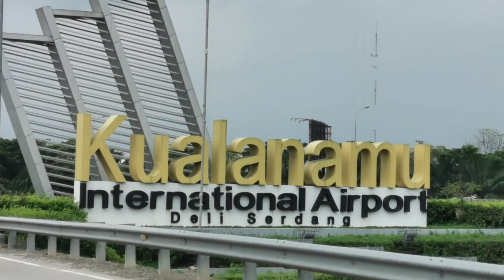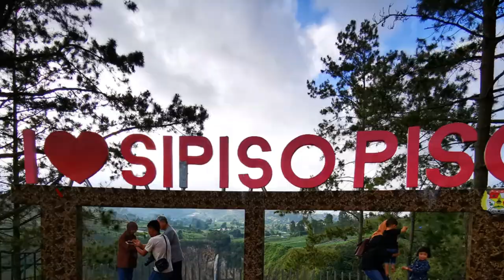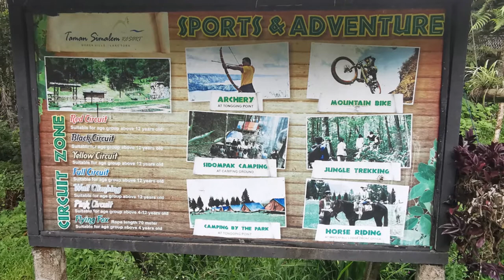Tongging Point, Taman Simalem Resort, Merek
Tongging Point, a Geopark Site of Lake Toba. If you wish to enjoy the dawn and dusk of the sky on the highest point toward Lake Toba, you must stay at least one night here. Off course, two night is more relaxing and you won't miss the sunrise view from the One Tree Hill site.
Along the way you can stop by Berestagi Fruits Market and Sipisopiso Waterfall. Do enjoy the magnificent geological water fall (120m tall) and feel the natural Chi from the site. The waterfall is located at Tongging Village which is about 14km from the Simalem Resort. You won't miss the the gigantic waterfall which suddenly appear out of nowhere from the cliff.

Taman Simalem Resort is about 135 km from Kualanamu International Airport. Do hire a driver in fact you don't want to risk your life on the snaky narrow off roads.
Here is not a place for you to enjoy any tasty delicious food. You can find a wide variety of flora and fauna here to fill up your stomach (not for you to eat!). Scenic sunrise and sunset on the breezing cold air will make you full of energy. For photographers, this is the must come site to fill up your collections.

We didn't bring any heavy gadgets for shooting. No zoom lens or drone camera.

Travel Period: 5 - 9 December 2019